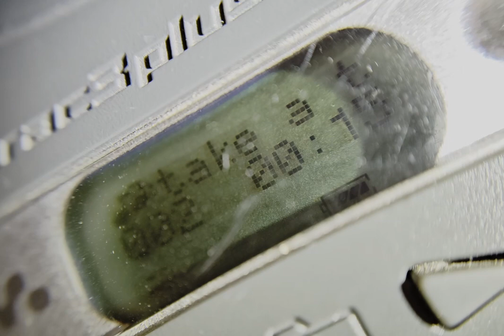take a tumble